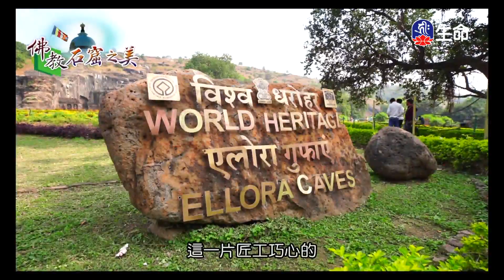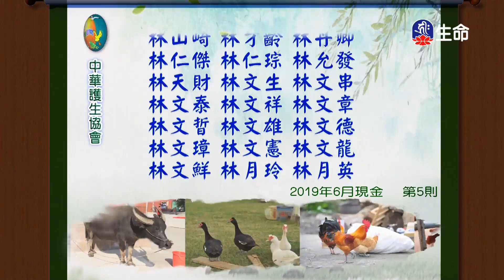佛法甘露布施-4_海濤法師心靈講座_(lifetv_20200624_15:00)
海濤法師心靈講座_佛法甘露布施。